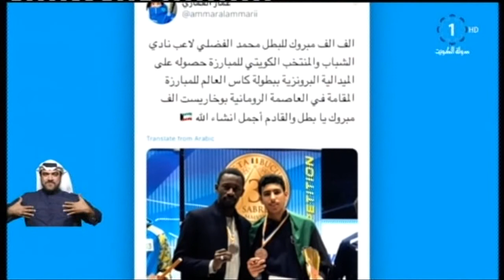البطل_محمد_الفضلي يقتنص برونزية العالم للأشبال في المبارزة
تلفزيون،الكويت: البطل_محمد_الفضلي يقتنص برونزية العالم للأشبال في المبارزة